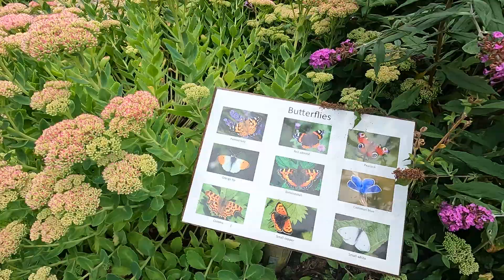Baildon Community Garden. Esholt, Tong Park, Baildon Bank walk.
In main video video freezes, i've tried re uploading but still does it, so posting this section alone.